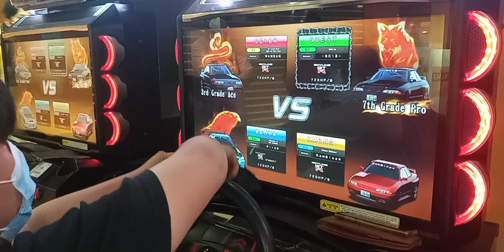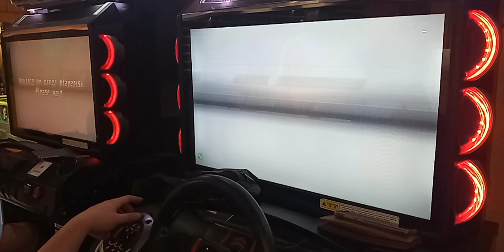WMMT5DX+ New Year 2022 : VS Battle #003 : Tag Battle : Yokohane